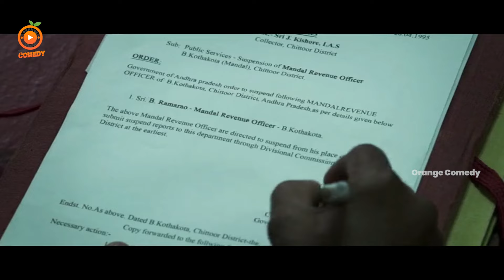రైతుల మీద చెయ్యి వేస్తే ఊరుకుంటానా సార్!! Ravi Teja Super Hit Movie || Orange Comedy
రైతుల మీద చెయ్యి వేస్తే ఊరుకుంటానా సార్!! Ravi Teja Super Hit Movie || Orange Comedy.Keep Follow Us For More Entertainment videos